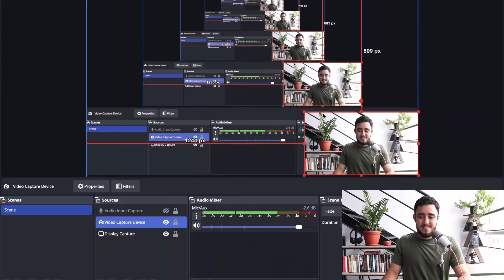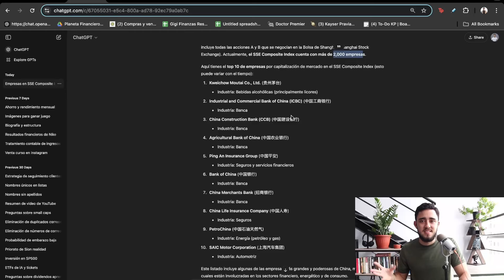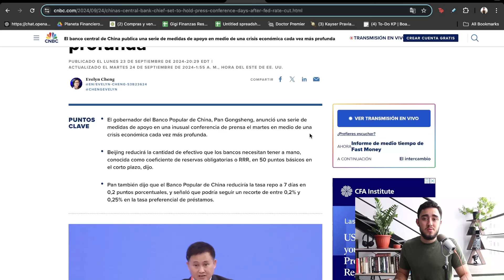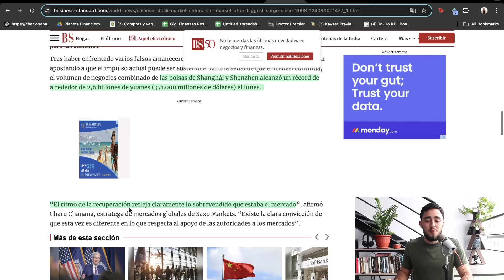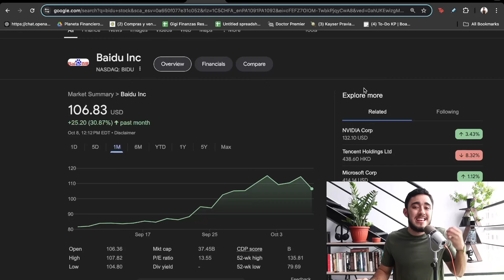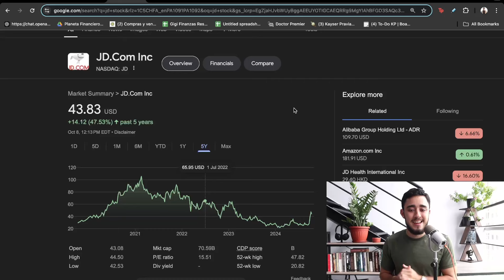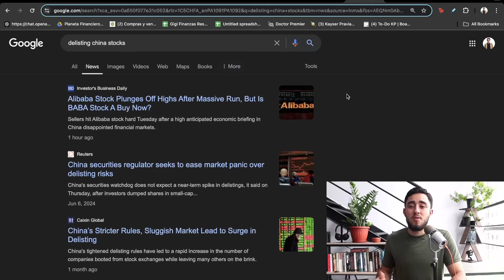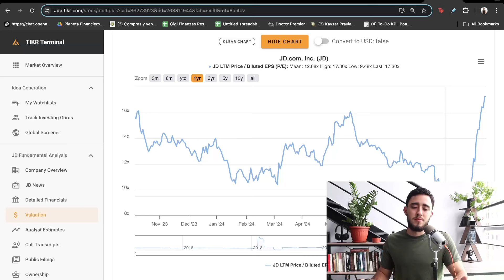La resurrección de las ACCIONES CHINAS🇨🇳🟢| HORA DE INVERTIR?